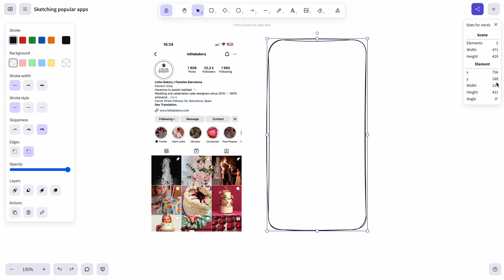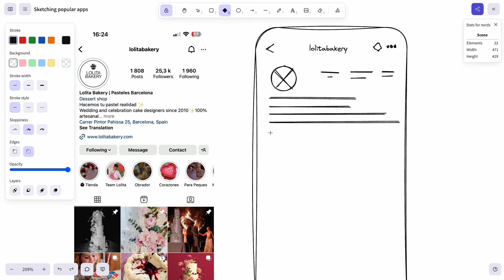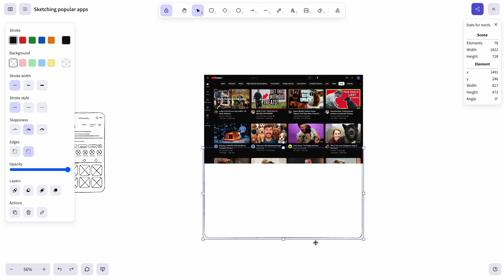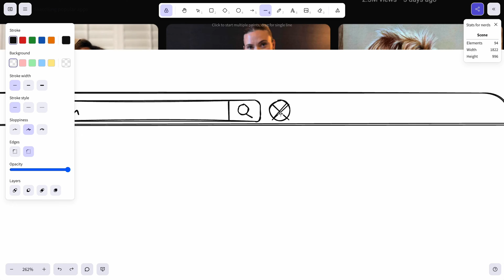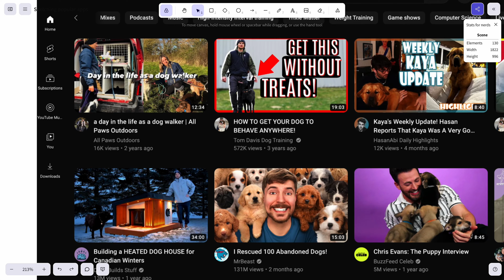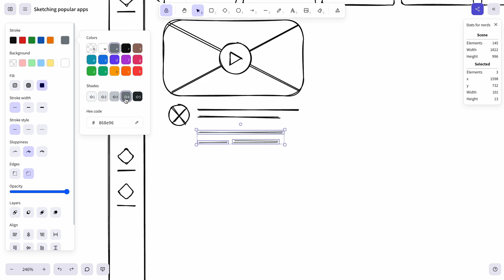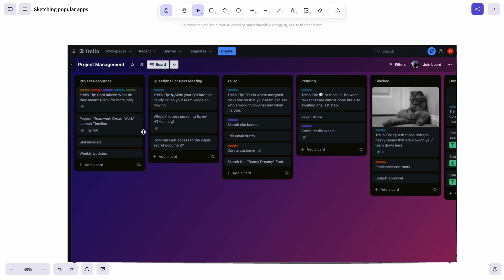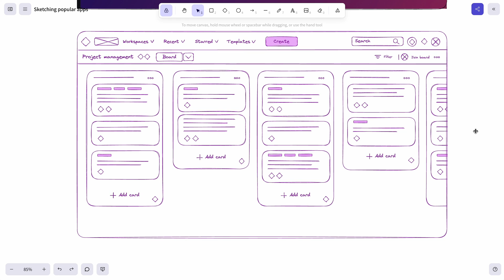How to Wireframe an App *for beginners* | Instagram, Google Calendar, YouTube, Trello | DH ep 11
Welcome back! Today, we will be wireframing or sketching interfaces of popular apps - YouTube, Instagram, Google Calendar, and Trello.

After watching some of my other 'sketching interfaces' videos, some of you were asking, 'How do I even know what elements to put on the mockup?'

I figured we could reverse-engineer a couple of popular UIs as examples to give you tools you can use when wireframing from scratch.

Timestamps:
0:00 Intro
00:27 Instagram
4:46 YouTube
12:19 Google Calendar
13:42 Trello